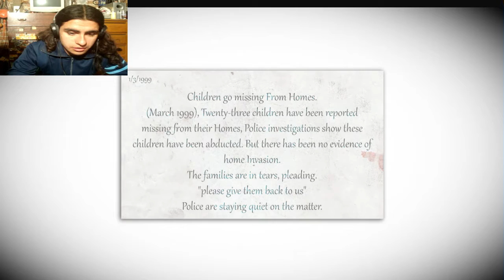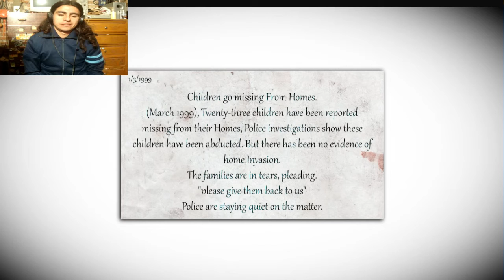Que hago con la llave?- Toy Box Unleashed#1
Toy Box Unleashed

Comente jueos para jugar